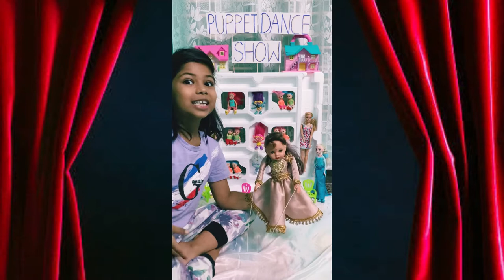Puppet Dance Show # Hand Puppet